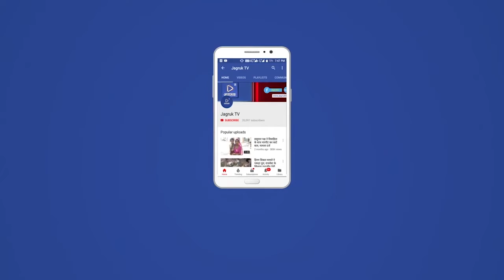बाड़मेर : एचआरसीटी पॉजिटिव महिला ने जिला अस्पताल में इलाज के दौरान दम तोड़ा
कोरोना की तीसरी लहर की संभावनाओं और नए  वेरियंट ओमिक्रोन के खतरे के बीच बाड़मेर में कोरोना के रोगी बढ़ते जा रहे है। बुधवार को जिले में कोरोना के एक साथ 17 नए केस सामने आए। वहीं गुरुवार को एक एचआरसीटी पॉजिटिव महिला ने जिला अस्पताल में इलाज के दौरान दम तोड़ दिया।

अस्पताल प्रबंधन ने कोरोना क्व संदिग्ध लक्षणों के चलते महिला का उपचार शुरू किया। महिला के एचआरसीटी पॉजिटिव पाए जाने के बाद उसका इलाज कोविड प्रोटोकाल के अनुसार चला लेकिन एचआरसीटी रिपोर्ट में 17 स्कोर आने और हालत में कोई सुधार नहीं आने से उसकी मौत हो गई।

मृतका के परिजनों ने कोविड अनुरूप व्यवहार का पालन करते हुए मृतका पार्वती देवी पत्नी भुराराम जाति जटिया उम्र 75 जिसका सिटी रिपोर्ट 17 था उसके शव को रिसीव किया और कोविड प्रोटोकॉल के अनुसार उसका अंतिम संस्कार करवाया गया।

गौरतलब है कि कोरोना की दूसरी लहर के दौरान कई लोग एचआरसीटी पॉजिटिव पाए जाने से काल का ग्रास बन चुके है। एचआरसीटी पॉजिटिव को कोरोना का संदिग्ध मरीज माना जाता रहा है। लेकिन कोरोना पॉजिटिव में नहीं गिना जाता।

बाड़मेर में कोरोना ने अब तक 270 के करीब लोगों की जानें ली है। वहीं एच आरसीटी रिपोर्ट में जान गंवाने वाले लोगों की बात करें तो अस्पताल प्रबंधन और स्वास्थ्य विभाग के पास इसका कोई आंकड़ा भी नहीं है। हालांकि, कई लोग इससे अब तक जान गवां चुके है।